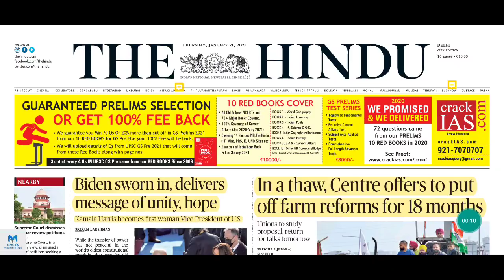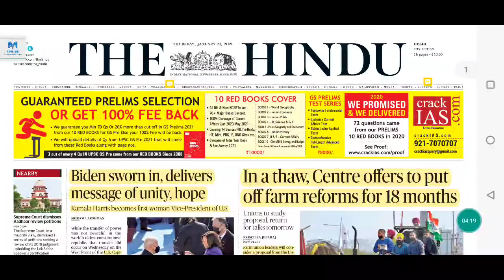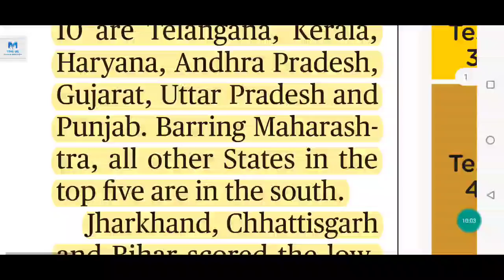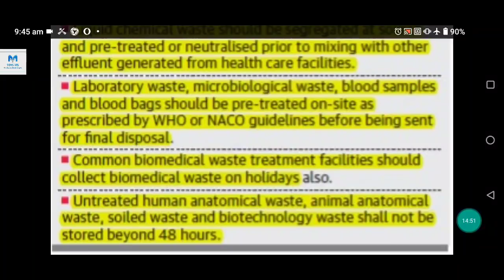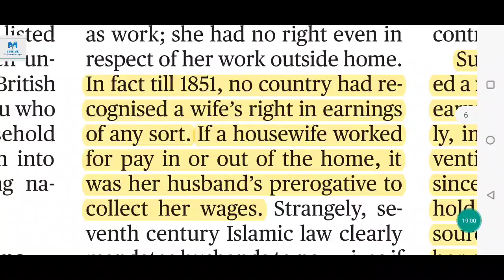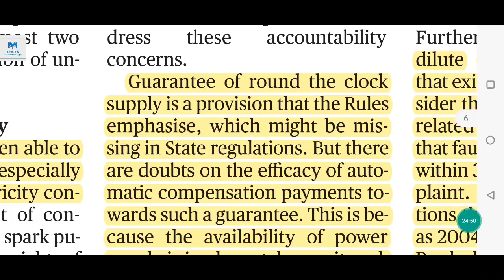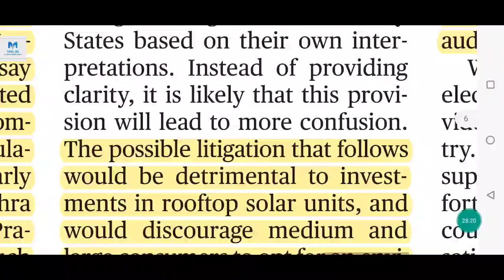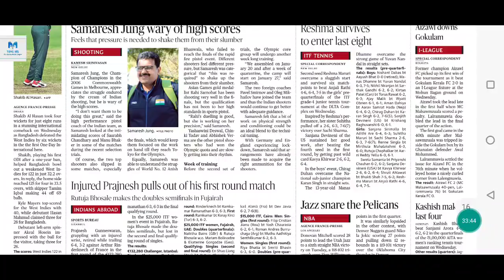The Hindu Newspaper Analysis 21 January 2021